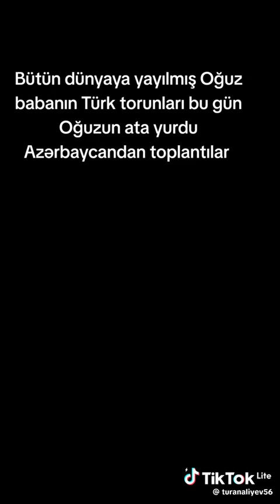Gəncə şəhəri!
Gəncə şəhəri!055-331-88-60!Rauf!